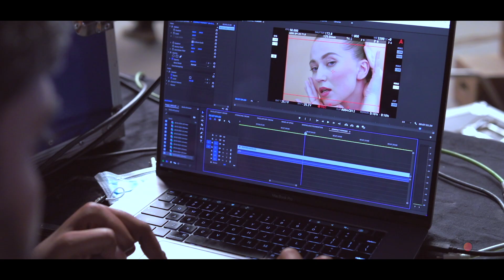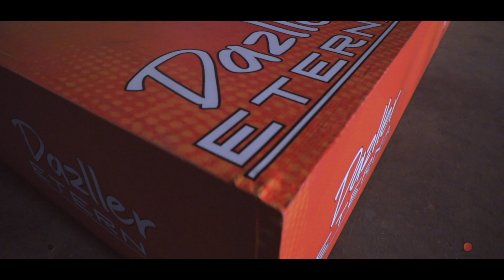DAZLLER ETERNA TVC - BEHIND THE SCENES | BIG TAIL STUDIOS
Client : Eyetex - Aravind Laboratories
Creative producer : Maheshwarao
Director : Gowri Saran
Dop : Manikandan Ramamoorthy
Stylist - Niccky Rajaani
Editor - Ashok Selvaraj
Costume Designer - Meenakshi Sreedharan
Art - Senthil
Executive Producer - Muruganantham
Production House - SRK Films
Color Grading - Nube Studio, Mumbai
Post Production - Big Tail Studios, Chennai